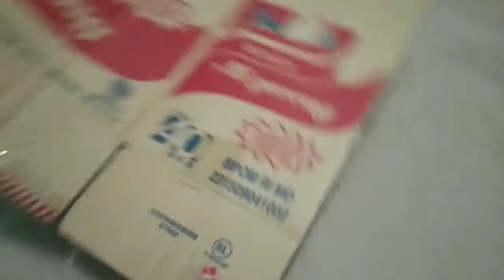Easy No sew Wall hanging organizer || How to make multipurpose hanging || Kantong serbaguna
video ini tentang cara membuat organizer multi saku dari kain perca. Cara membuatnya pun sangat sederhana dan mudah sekali dibuat dan dapat dibuat dengan sangat mudah di rumah.
Dan cara membuat Kantong serbaguna ini juga tidak perlu dijahit yaa kalian bisa pakai lem saja.

Penasaran cara membuatnya simak videonya sampai selesai ya..

Semoga bermanfaat.

Kamera yg digunakan
-Vivo y93

Editing
-Kinemaster
-piscArt